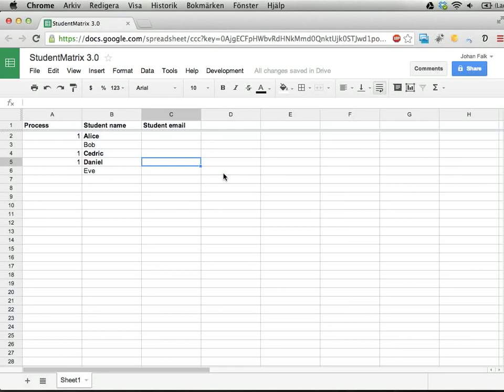StudentMatrix 3.x: tidig förhandstitt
StudentMatrix 3.0 är på gång! Det kommer att dröja ett tag till, men i den här videon kan du se litegrann hur jag tänker att det ska bli enklare att använda den nya versionen.

Jag tar jättegärna emot feedback, här på YouTube eller på Twitter (till @magisterfalk).

Den här videon är bara meningsfull för dig som redan träffat på StudentMatrix. Om du inte hört talas om det förut rekommenderar jag att du kollar in